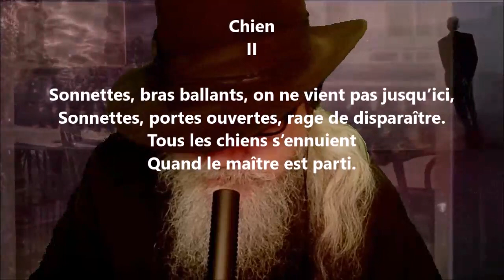Chien II - Paul Éluard lu par Yvon Jean